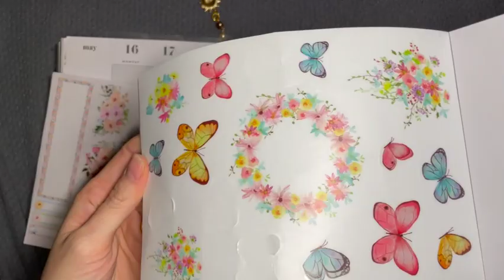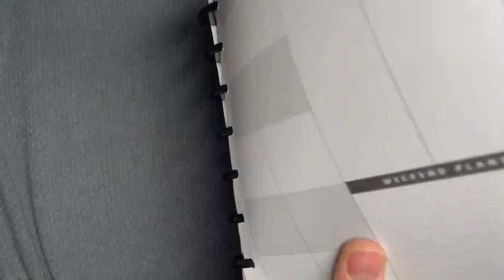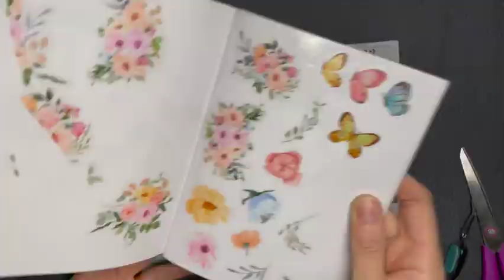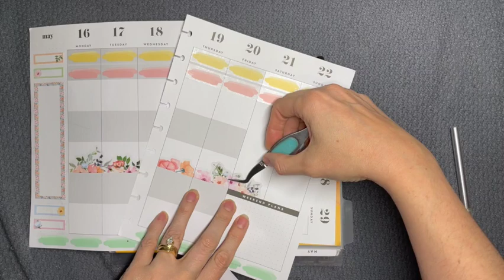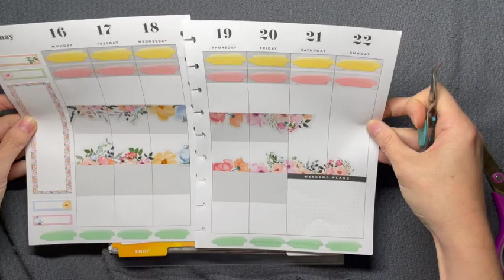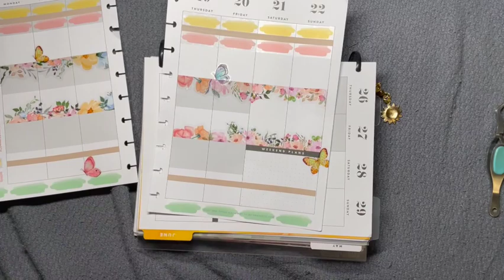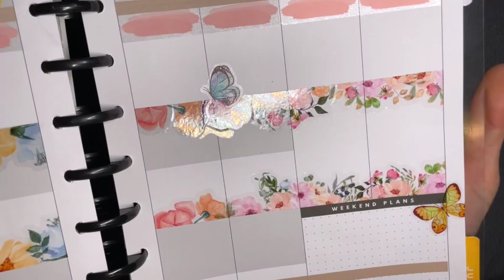Plan with Me: Happy Planner Color Block for Wellness: National May Ray Day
Plan with me in my Happy Planner color block layout for the week of May 16, 2022 using the Seasonal Fun and Seasonal Florals from Planything, Ink Tapes from Girl Boss Anna, and washi from Villabeautifful. May 19 is National May Ray Day!